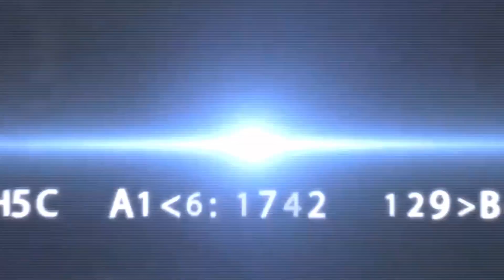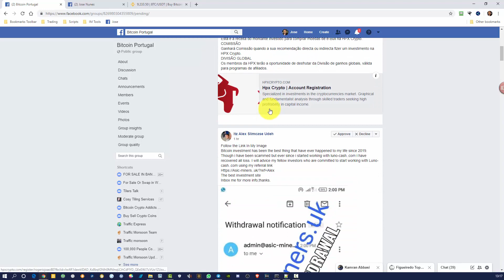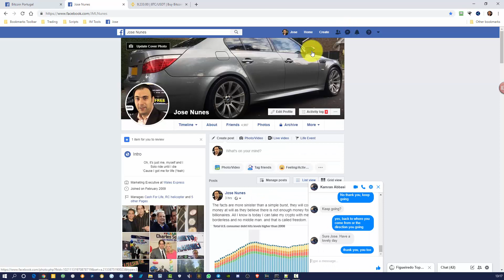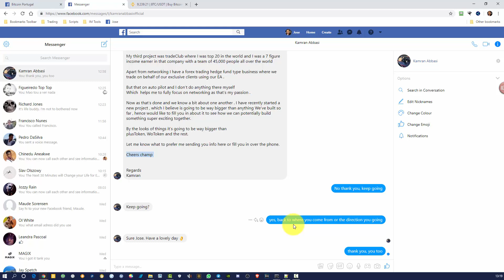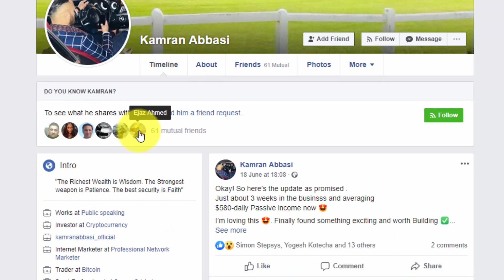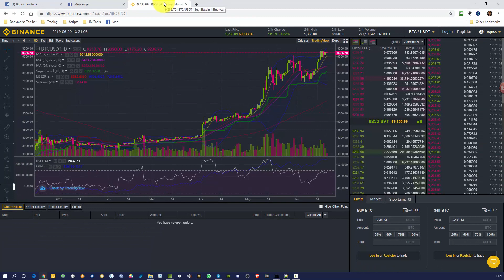Cryptocurrency Scams How To Avoid Them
Cryptocurrency Scams - how to spot them and avoid being duped.

► Social Network.

Steemit Blog.

Wales Express is my personal news and web video blog. It reflects my own views, ideas and opinions.

No representations or warranties are made with respect to the accuracy or completeness of the content of this entire weblog, including any links to other sites. The links provided are maintained by their respective organizations and they are solely responsible for their content. All information presented here is provided ‘as is’, without warranty of any kind, expressed or implied.

From time to time I may include affiliate links and advertisements on Monevator that result in my receiving a payment should a visitor click on a link or sign up to a service, as per established Internet practice. Readers are entirely responsible for any actions they take as a result of reading or clicking on links on the site, and are urged to read the small print!

Regards,

Jose Nunes.